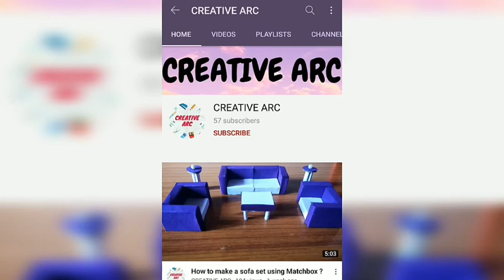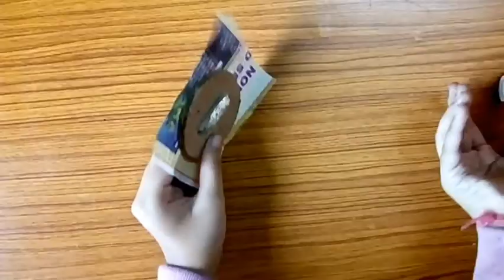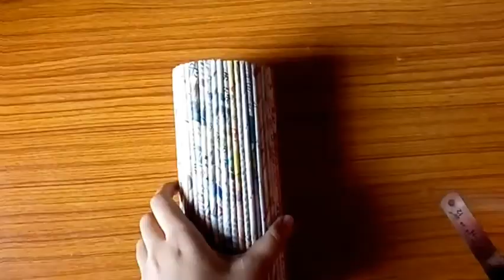How to make a piggy bank with a secret opening inside || Diy piggy bank with newspaper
Hello everyone .
Today we will show you how to make a piggy bank with newspaper and the special thing is that it has a secret opening from where you can take out your pocket money . So hope you will like the video  .

Materials used-

1) Newspaper sticks
2) 2 circular pieces of cardboard ( Radius = 3.9 cm)
3) Glue
4) Scissor
5) Cutter